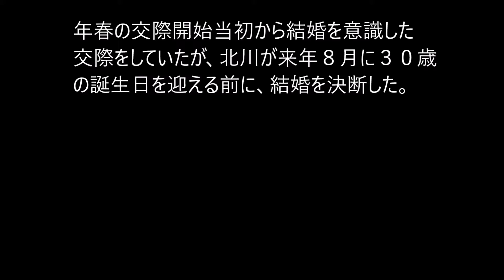北川景子とＤＡＩＧＯ、来年１月結婚！